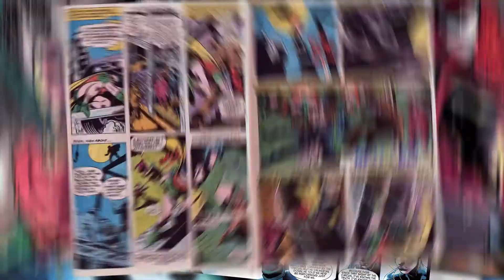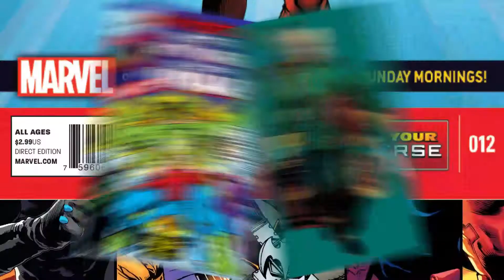SMASH! S02E21 - Sidekickové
SMASH! S02E21 Komiksový magazín a Sidekickové!
Epizoda byla odvysílána na TV Óčko.